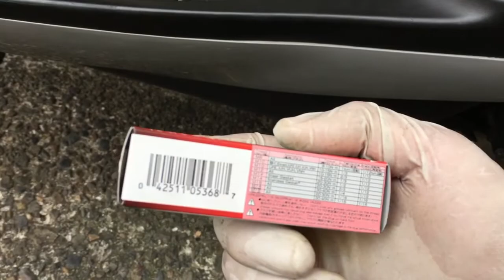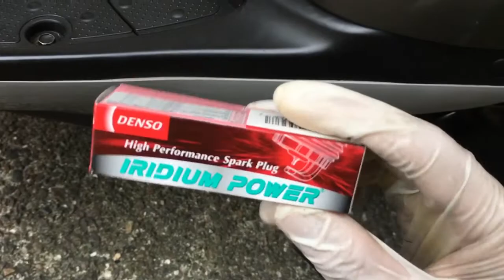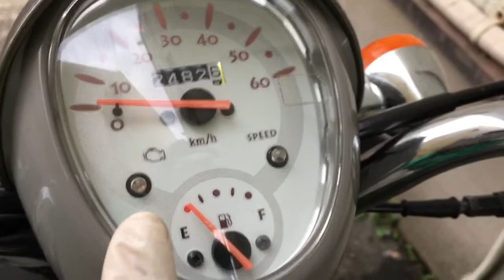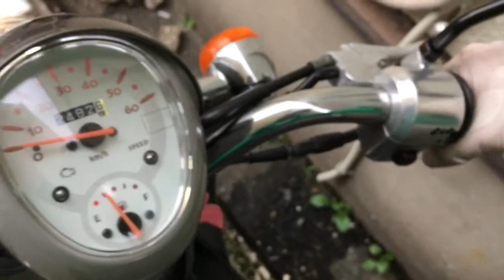原付クレアスクーピーのさくら号に高級なイリジウムプラグに交換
さくら号にデンソー製のイリジウムプラグに交換しました